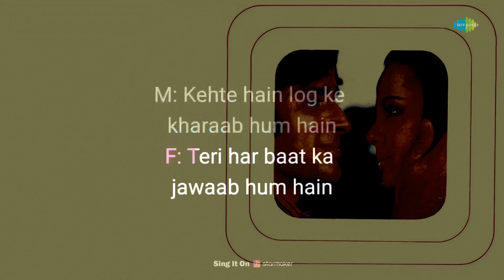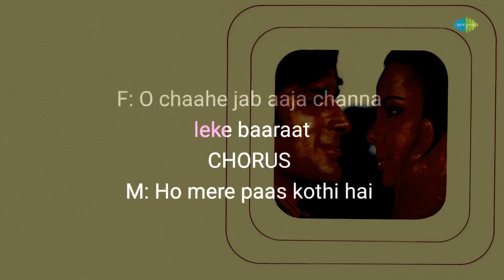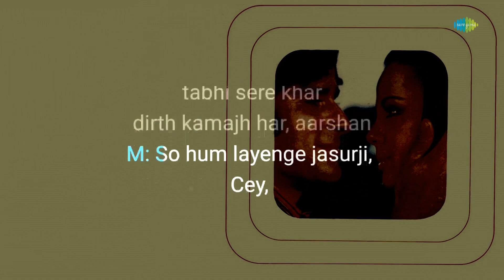Le Jayenge Le Jayenge - Karaoke With Lyrics | Asha Bhosle | Kishore Kumar | Hindi Song Karaoke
If you're in the mood to sing your heart out, you can grab the mic and join in on this fun karaoke session with "Le Jayenge Le Jayenge" written by Ravindra Jain & Raj Kavi Indrajit Singh and composed by Ravindra Jain.

Credits:
Song: Le Jayenge Le Jayenge
Artist: Asha Bhosle & Kishore Kumar
Music Director: Ravindra Jain
Lyricist: Ravindra Jai & Raj Kavi Indrajit Singh